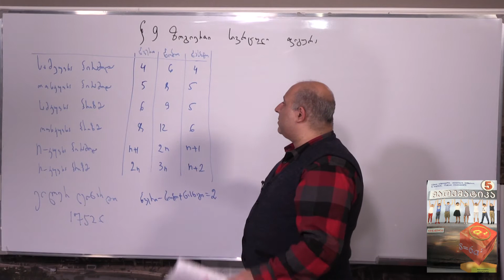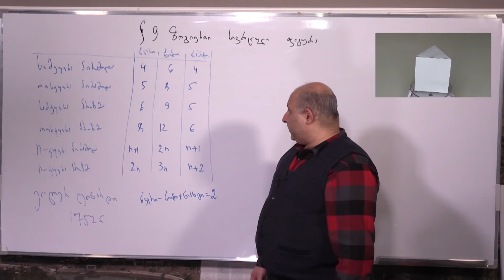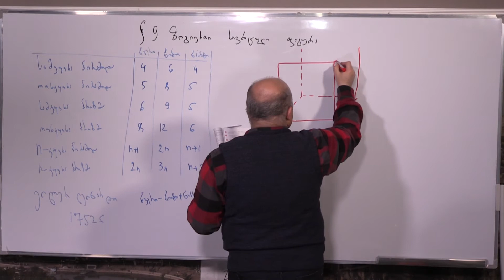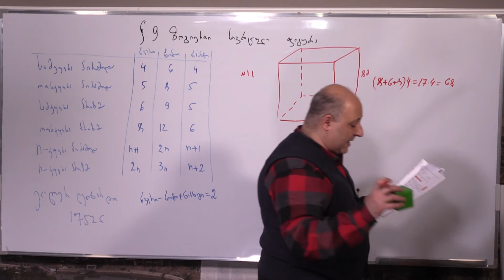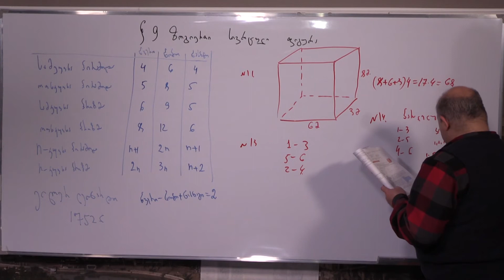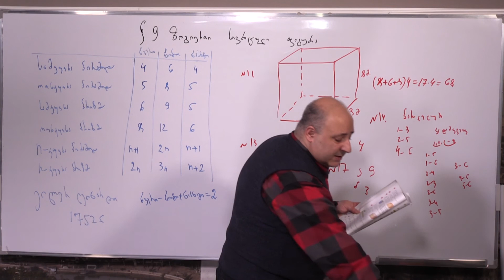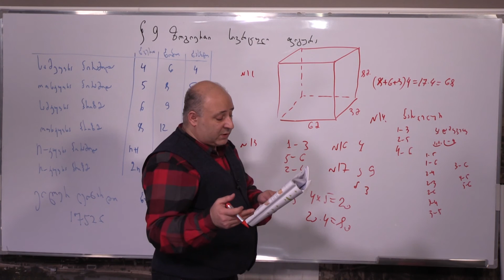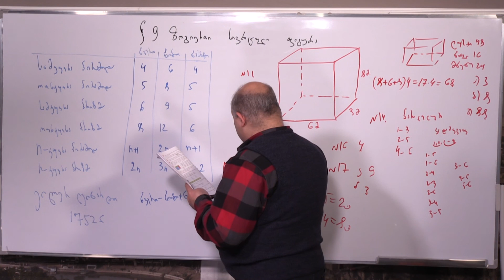მათემატიკა მე- 5 კლასი. წიგნი 3. თავი 3. პარაგრაფი 9. ნაწილი 3. გვ 71-83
თემა: ზოგიერთი სივრცული ფიგურა. ნაწილი 3. ამოცანების ამოხსნა 11-20 (გვ 73-74) საკლასო სამუშაო (მე-3 წიგნი)
mikheilrobakidze.education